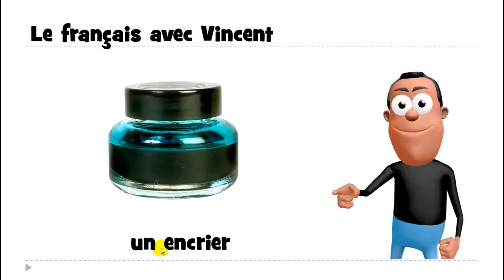Ndinodzidza Furenchi # 1 mot # un encrier